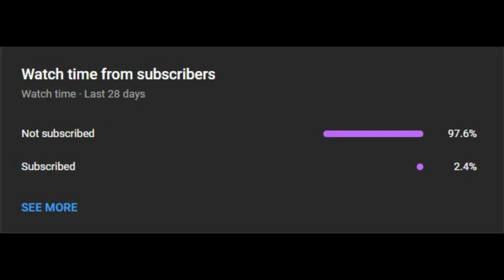Slendytubbies 3 Survival | Reject Facility Dusk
0:00 SUBSCRIBE!
0:05 - Wave 1
0:45 - Wave 2
1:45 - Wave 3
3:01 - Wave 4
4:41 - Wave 5
6:07 - Wave 6
7:37 - Wave 7
9:07 - Wave 8
11:21 - Wave 9
13:42 - FINAL WAVE!!!